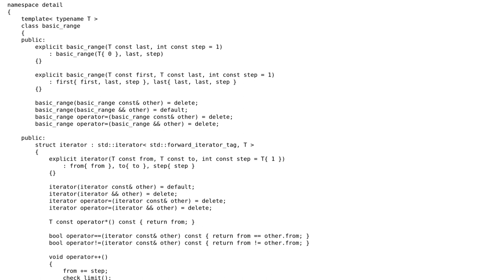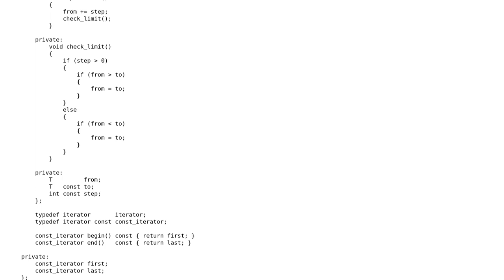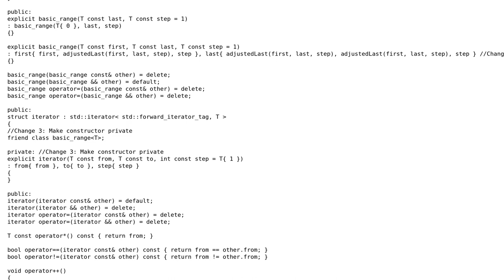Code Review: Yet another Pythonic range implementation for C++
With thanks & praise to God, and with thanks to the many people who have made this project possible! | Content (except music & images) licensed under CC BY-SA | Music | Images & others | With thanks to user Simon Kraemer user David Brown user 200_success and the Stack Exchange Network Trademarks are property of their respective owners. You are responsible for your own actions.